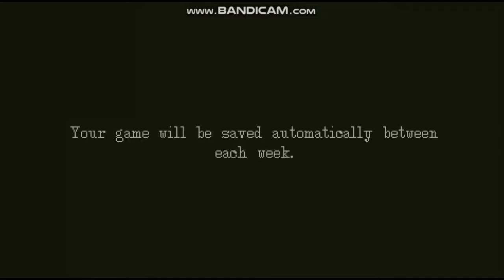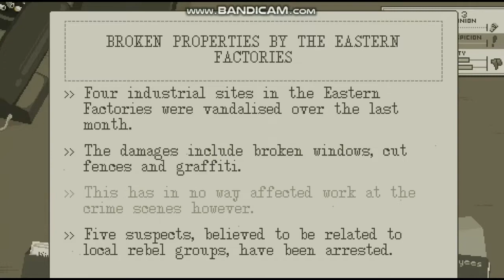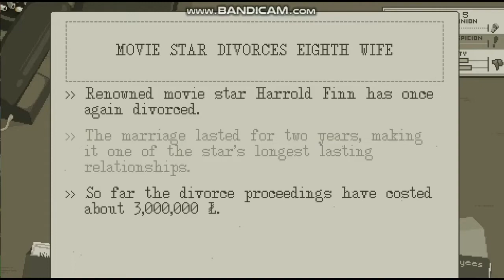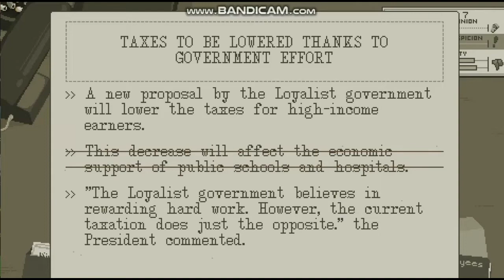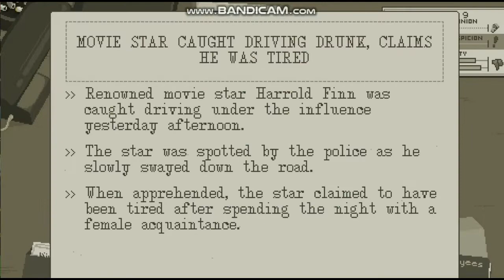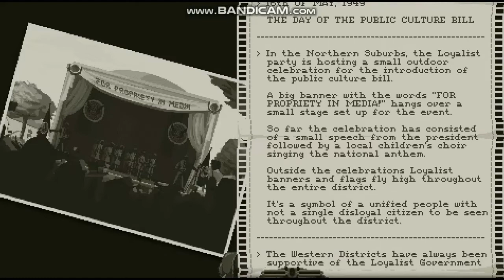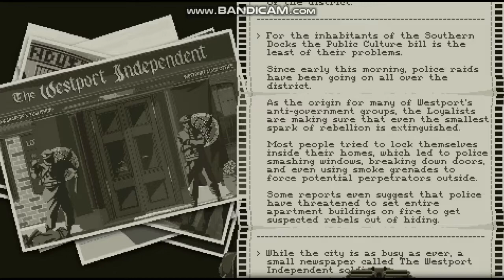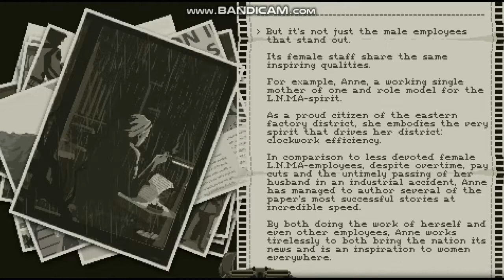the westport independent loyalist full playthrough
the westport independent is a game about news&censorships game in the country of westport